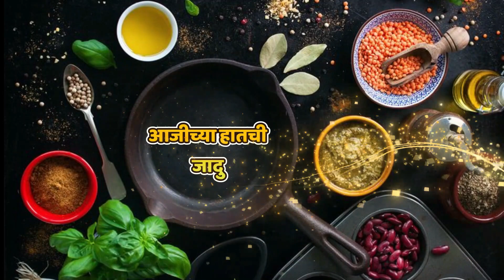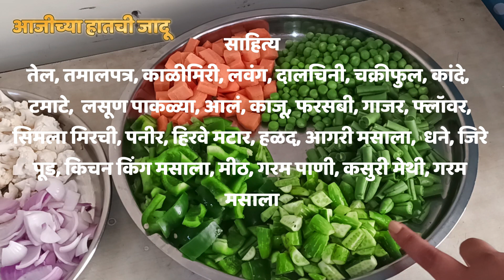व्हेज कोल्हापुरी | Dhaba Style Veg Kolhapuri Recipe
व्हेज कोल्हापुरी |  Veg Kolhapuri Recipe ||

साहित्य

कृती
गॅस वर कढई ठेवून त्यात तेल गरम झालावर   फ्लॉवर  फ्राय करून घेणे. मिक्सर जार घेणे त्यात  टमाटे, काजू  टाकून बारीक पेस्ट करून घेणे. पुन्हा कधी घेऊन त्यात तेल टाकून कांदा, शिमला मिरची , हिरवे वटाणे, फरसबी, पनीर   टाकून फ्राय करून  घेणे. तीन ते चार मिनीट करून घेणे. कढई  घेऊन त्यात तेल  टाकून  लाल मिरची तीळ खोबरे कालीमिरी लवंग वेलची टाकून फ्राय करून  वाटण तयार करून घेणे'. मग थंड झालावर ते मिक्सर लावून बारीक करून घेणे. मग जाडसर टोप घेऊन तेल टाकून गरम करून घेणे जिर तमाल पत्र लाल मिरची कांदा टाकून शिजवून घेणे. मग लसूण लाल काश्मिरी पावडर  टाकून चांगल्या प्रकारे परवतून घेणे आणि शिजवून घेणे. टोमॅटो काजू पेस्ट वाटण त्यात टाकून घेणे शिजवून घेणे. पाच ते सहा मिनीट शिजवून घेणे. नंतर सर्व  भाज्या आणि थोडे पाणी, चवी पुरते मीठ टाकून घेणे आणि मिक्स करून शिजवून घेणे. मग पनीर टाकणे हलका हाताने  मिक्स करून घेणे दहा मिनीट तसे ठेवणे. मग कस्तूरी मेथी आणि लिंबू रस टाकून मिक्स  करणे . तुमची झणझणीत व्हेज कोल्हापुरी तयार आहे.

धन्यवाद..